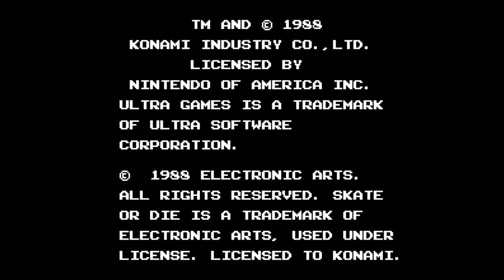Skate or Die! - Nintendo Entertainment System - Intro & Title Screen